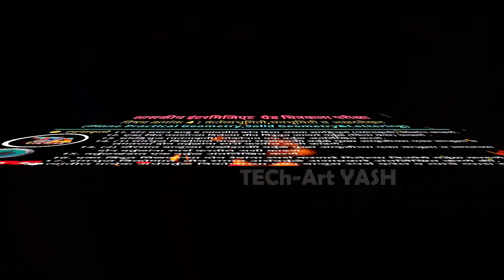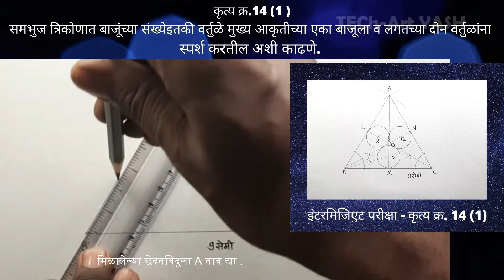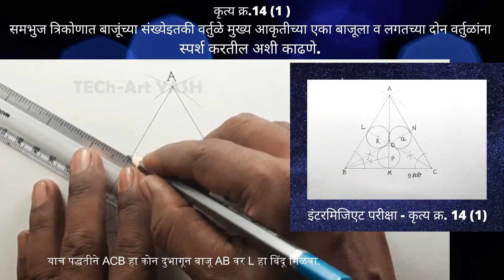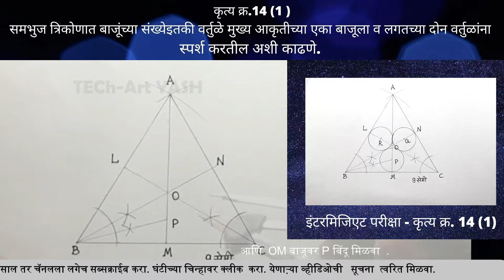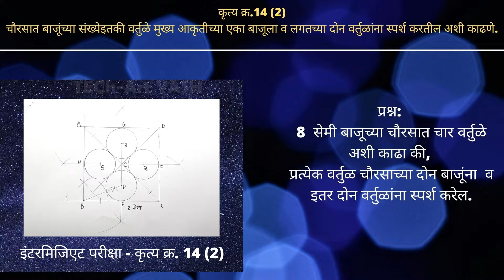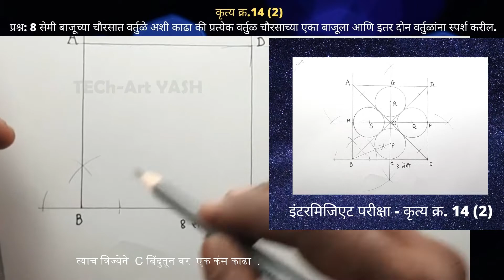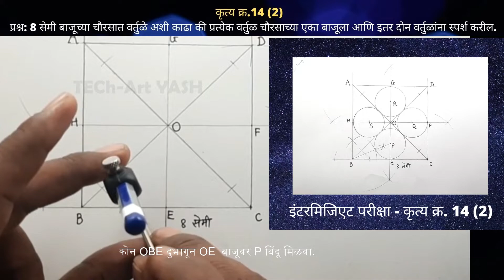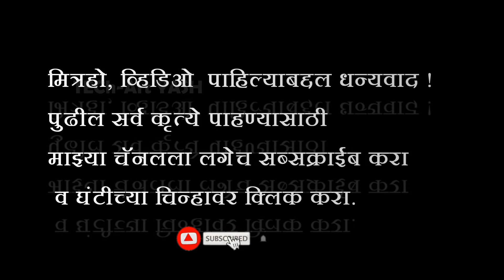Intermediate Grade Geometry कृत्य क्र. 14 भूमिती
या व्हिडिओमध्ये इंटरमिजिएट परिक्षेच्या भूमिती विषयाचे कृत्य क्र. 14  सोडविण्याची कृती सर्वांसाठी दिलेली आहे. याच्या पुढच्या व्हिडिओमध्ये  कृत्य  क्र.15 सोडवून दाखविणार आहे.
drawing  ade exam 2022 maharashtra
intermediate drawing exam 2022
intermediate drawing exam 2022 -23
Elementary, Intermediate Drawing Grade Exam 2022